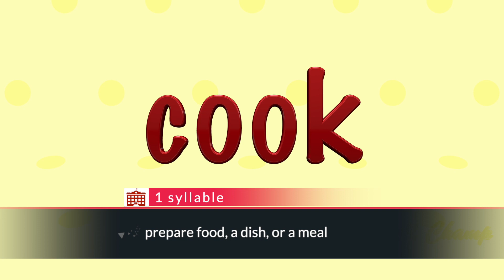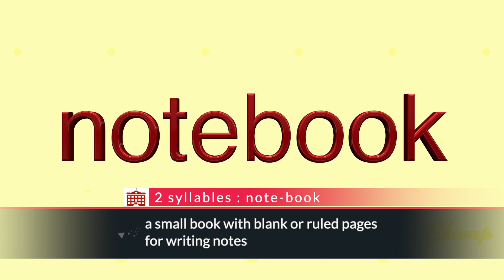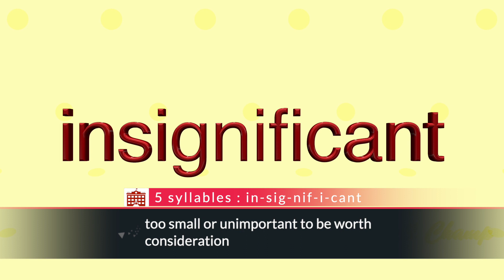English Grade 1 Spelling List 27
English words spelling list for Grade 1 @spellchamp

Grade 1 spelling words
1st grade spelling list
Spelling words for first grade
Grade 1 spelling practice
First grade spelling test
Spelling words for kids
Learn spelling words grade 1
1st grade spelling bee
Spelling list for first grade
Fun spelling games grade 1
Grade 1 spelling word list with pictures
Spelling words with pronunciation
Easy spelling words for first grade
First grade spelling test practice
Learn to spell grade 1 words
Spelling words for beginners

spell words for grade 1
spelling list for grade 1
english words for grade 1
words list for grade 1
new spelling words for grade 1
english spelling words with meaning for grade 1
spelling for grade 1
spelling test for grade 1
spelling videos for 1st grade
how to spell words for grade 1
english spelling list for grade 1
english spelling word list for grade 1
english spell words for grade 1
grade 1 english words
grade 1 english spelling list
grade 1 english spell words
grade 1 english spelling words